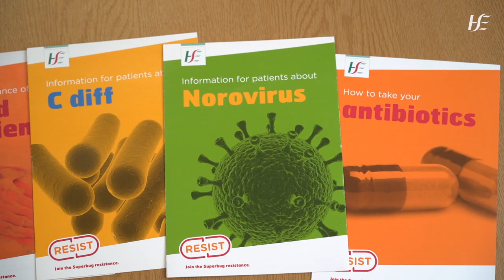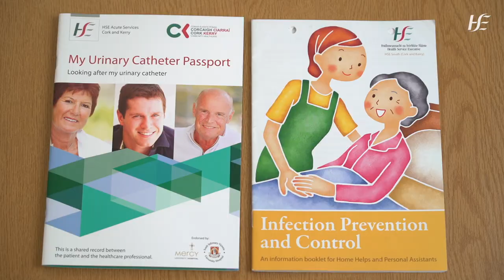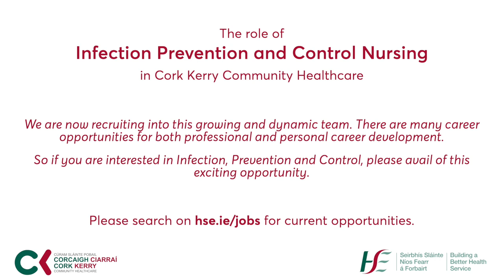Join the CKCH Infection Prevention and Control Team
Member of the CKCH Infection Prevention and Control Team explain why their role is so rewarding, while colleagues from Public Health and residential services speak about the crucial role the  Infection Prevention and Control Team plays.